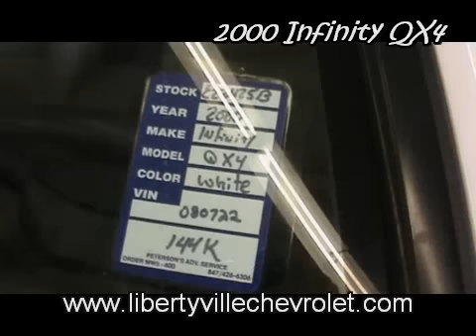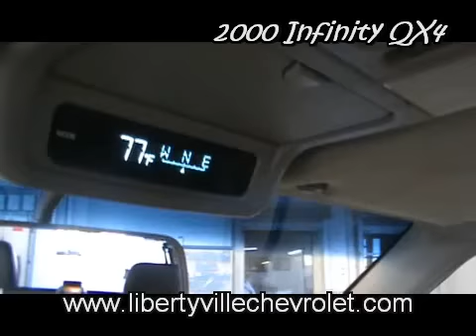2000 Infinity Qx4 -